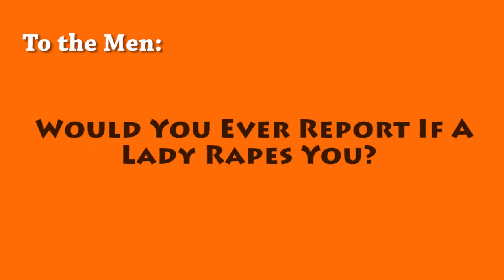SPEAK UP STREET TOUR! - To The Men: WOULD YOU EVER REPORT IF A LADY RAPES?